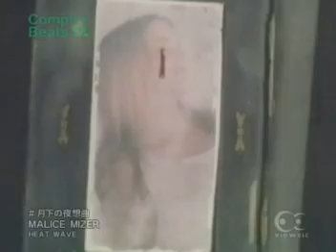Malice Mizer - Gekka no Yasokyoku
Music vid for Gekka no Yasokyoku in the days of Gackt